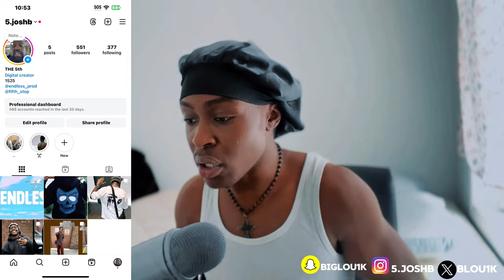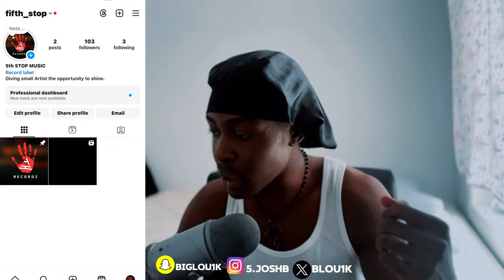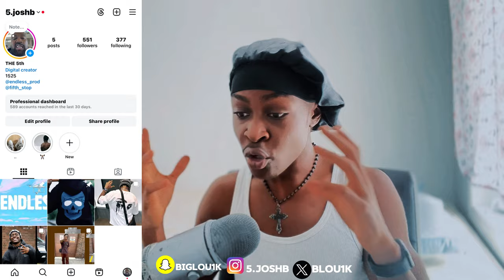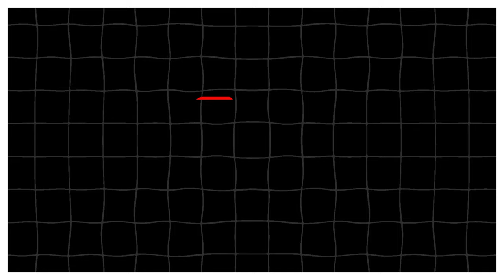I DONT KNOW IF I LIKE IT 😳?||Lowkey Gwap X FTG Reggie - Air it Out (Official Music Video)REACTION🇨🇦